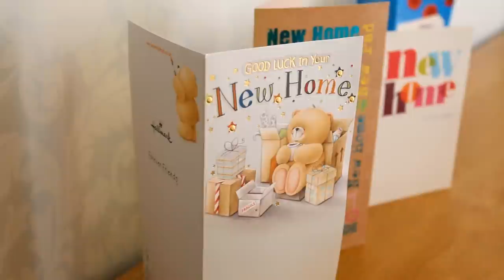Fountains Lodge Nursing and Residential Home, Tunbridge Wells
Come and take a look around our new care home; Fountains Lodge Nursing and Residential Home in Southborough, Tunbridge Wells.